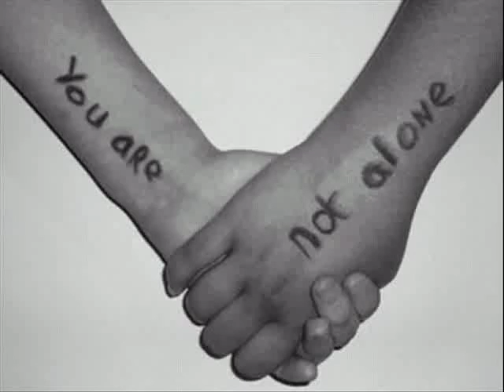Д2 - Вярвай ми сега / D2 - Believe Me Now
Тогава бе горещо лято,
някой ни запозна,
във тебе влюбих се случайно,
но какво от това.

Ела със мен, не се страхувай,
казах ти на шега,
обърна се и ме задмина,
после лятото спря.

Припев: (х2)
И не остава много време,
дръж ме за ръка,
не бъди наивна и студена,
вярвай ми сега.

после лятото спря.

Защо дойде и си замина,
няма я нощта,
леглото ми превърна в зима,
знаеш ли това. (х2)

Припев: (х4)